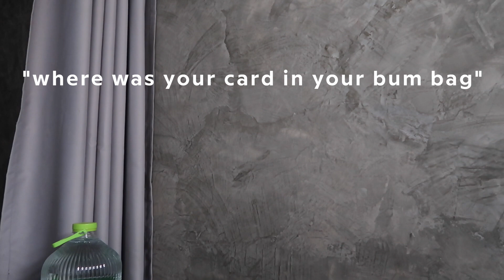I FEEL SO DIFFERENT THIS TIME . . .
so this is all very new to me…

Rehydration tablets

MY BUSINESSES

PRODUCT LINKS

FAQ ✌🏻

MUSIC CREDITS